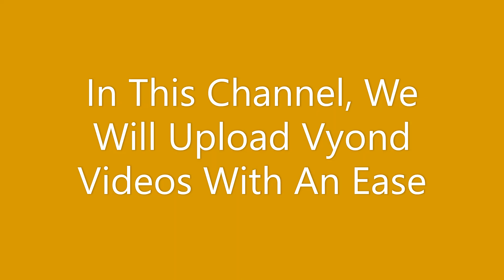Welcome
We're Going To Upload Vyond Videos With An Ease.